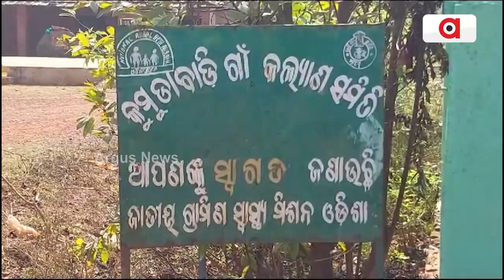ପାନୀୟ ଜଳର ସମସ୍ୟା ଯୁଝି ହେଉଛନ୍ତି 30ରୁ ଉର୍ଦ୍ଧ୍ବ ପରିବାର || Jashipur Water Problem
ପାଣି ପାଇଁ ଡହଳବିକଳ ଲୋକ । ମୟୂରଭଞ୍ଜ ଜିଲ୍ଲାର ଆଦିବାସୀ ଅଧ୍ୟୁଷିତ ଯଶିପୁର ବ୍ଲକ ଏକତାଳି ପଞ୍ଚାୟତରେ ମେଣ୍ଟୁନି ଲୋକଙ୍କ ଶୋଷ । କୁମୁଡ଼ାବାଡ଼ି ଗାଁର 30ରୁ ଉର୍ଦ୍ଧ୍ବ ପରିବାର ଏବେବି ପାନୀୟ ଜଳ ପାଇବାକୁ କରୁଛନ୍ତି ସଂଘର୍ଷ ।